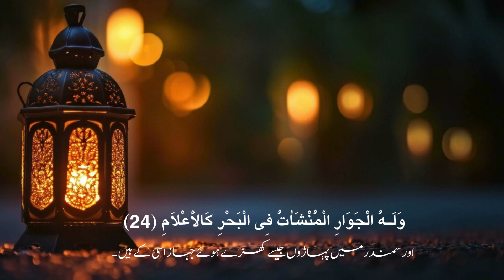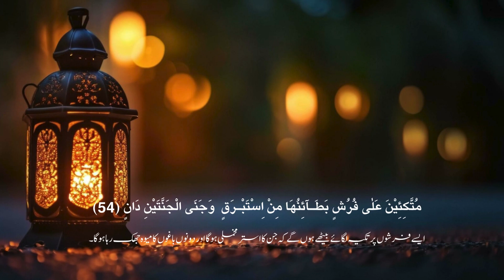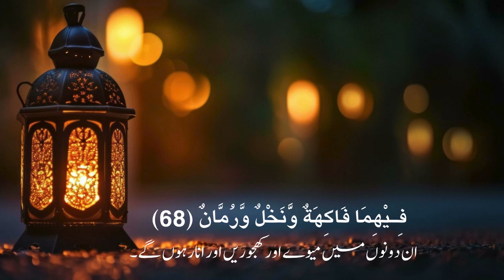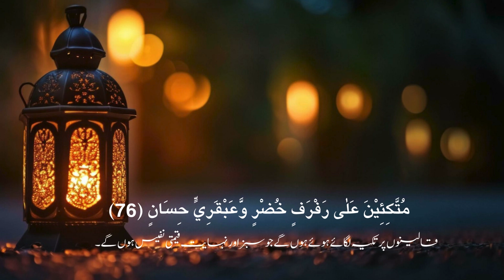Surah Rahman | Full With Arabic Text (HD) | 55-سورۃ الرحمن | Beautiful & Relaxing Recitation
rahman
ar rahman
surah rahman
surah ar rahman
surat rahman
surat arrahman
sura rahman
surah rahman full mishary
Surah Rahman Full With Urdu Translation
Surah Rahman Full With English Translation
SURAH RAHMAN
SURA RAHMAN
SURAH RAHMAN FULL WITH TAJWID
055 Surah Ar-Rahman
55 suah rahman
055 surah rahman
055 Surah Ar Rahman Full
مشاری راشد العفاسی
مشاری راشد العفاسی سورۃ رحمان